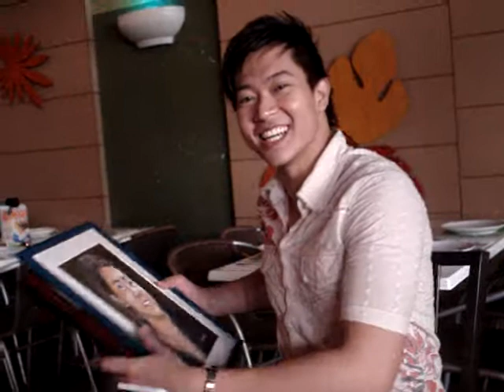Ronnie liang's gift an oil painting made by lyra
Ronnie liang's gift an oil paint created by lyra